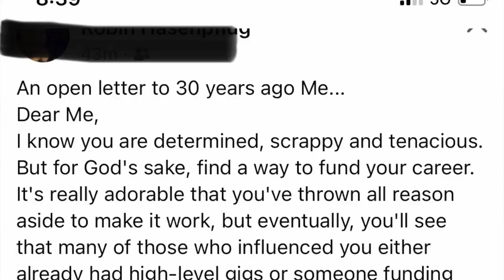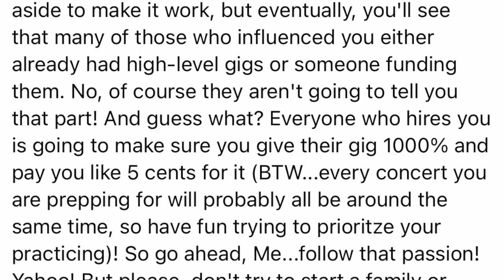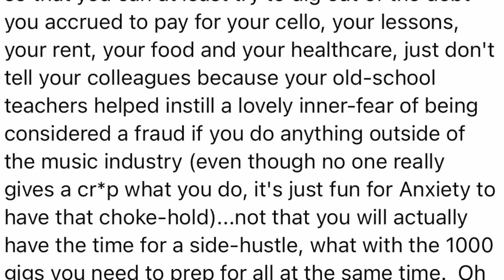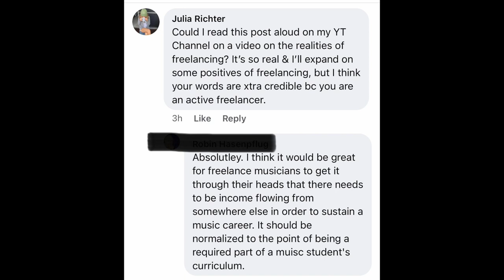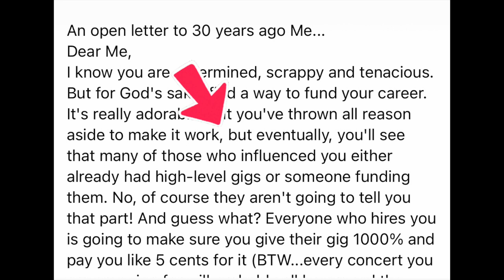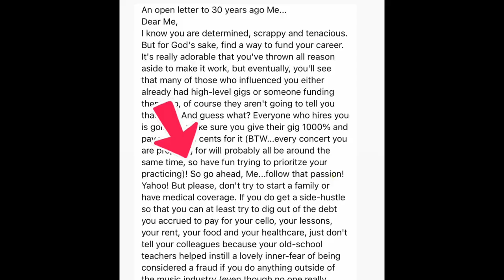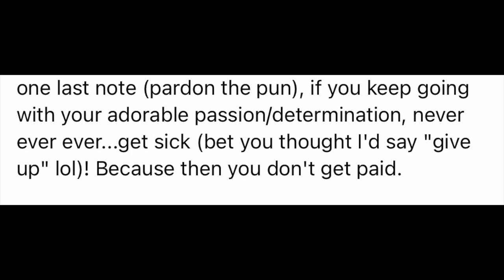What happens if you get sick as a freelance musician.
This video reflects on a social media post from a long time freelancer on an open letter to her 30 years ago self about warning her young self to never get sick, or need health insurance or start a family. All veteran freelancers can relate to topics covered in this video.